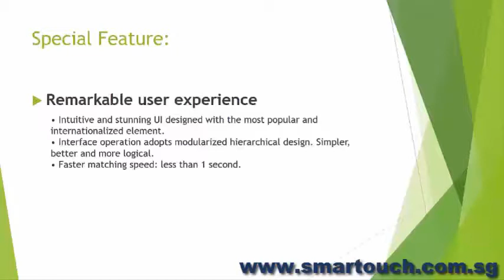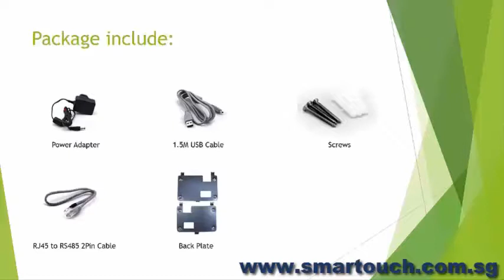Biometric Fingerprint Device Johor Malaysia : U300 Link with Time Attendance System with Sample Demo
Fingerprint Time Clock Advanced – U300C is the most advanced biometrics device for time attendance purposes with high quality of optical sensor which can read even with dirty or oily fingerprints. This fingerprint device able to work perfectly with our Time Management System to keep track all attendances and movements of staff in specific company or site, in which replace the traditional punch card or timesheet system. Everyone’s fingerprints are unique. By using Fingerprint Time Clock Advanced – U300C, the chances of “buddy-punching" and cheating can be reduced to the lowest or can said 0%. By this, can also integrated with Access Control System to grant only authorized person to enter specific area or location using this fingerprint devices. Cost-effective Fingerprint Time Clock Advanced – U300C is very popular to integrate with Time Management System and Singapore or Malaysia Payroll & HR Software to complete the whole process of pay calculations.